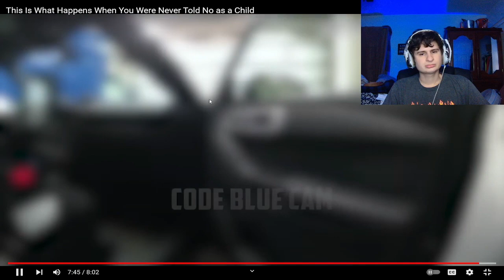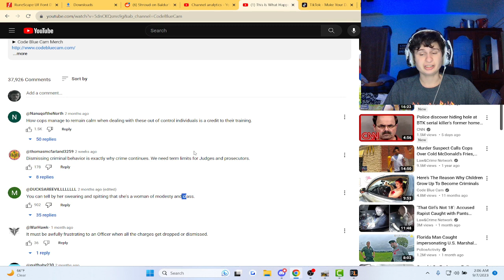This Is What Happens When You Were Never Told No as a Child | Reaction!